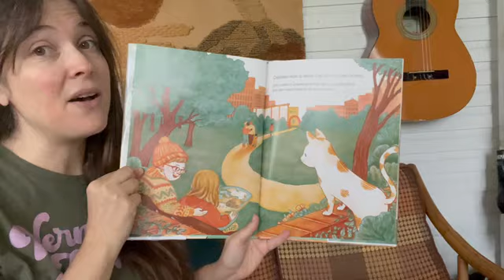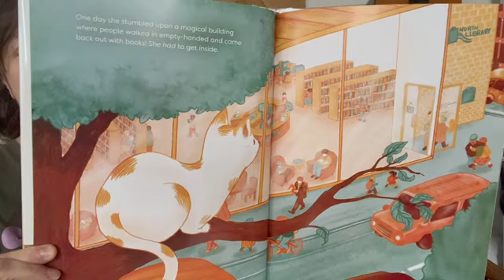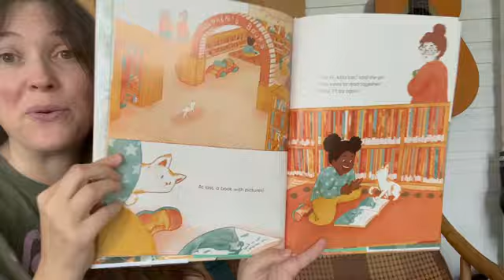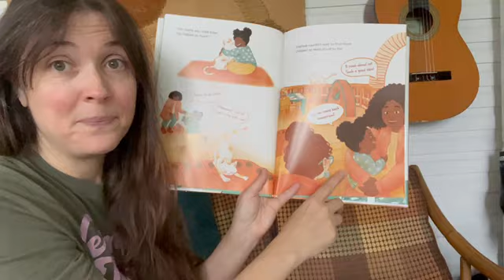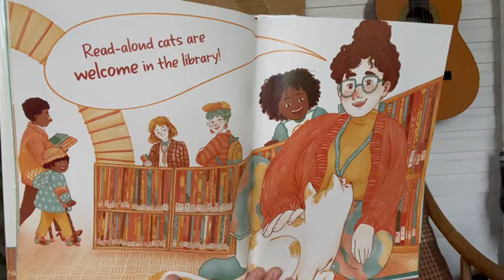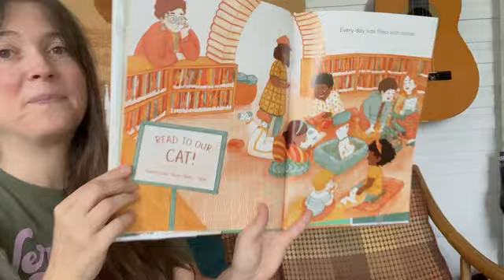No Cats In The Library Preschool Learning Video Kindergarten Read Aloud Early Literacy Picture Book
No Cats In The Library by Lauren Emmons. Published by Simon & Schuster/Paula Wiseman Books.

This curious cat wants to be in the library where the books live. But the librarian keeps saying no cats in the library! So how can a cute and clever cat become a library cat? Find out in this CAT-TASTIC picture book!

For more learning adventures, check out Story Adventures With Meredith at storyadventureswithmeredith.com